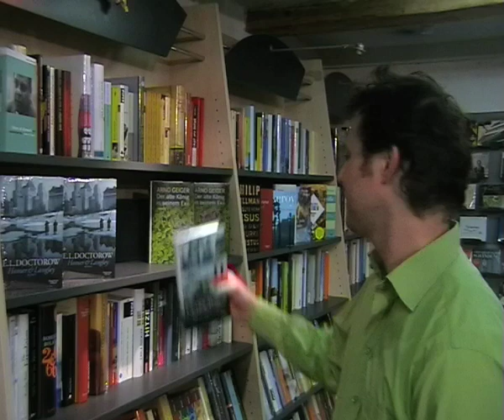BuchOtter - Buch des Monats 02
Arno Geiger - Der alte König in seinem Exil, E.L. Doctorow - Homer & Langley